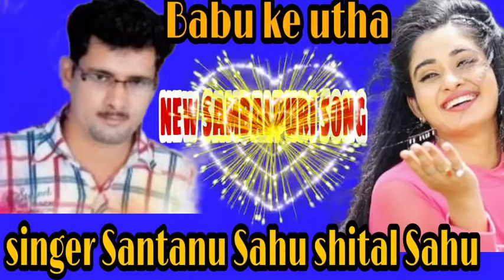Babu ke utha new sambalpuri song singer Santanu Sahu shital Sahu padman Sbp official